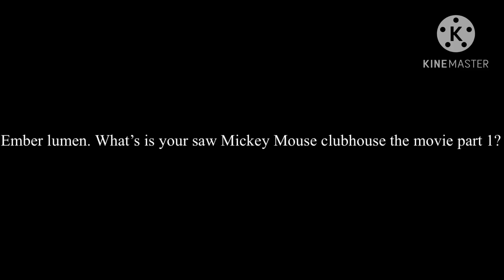Question for ember lumen